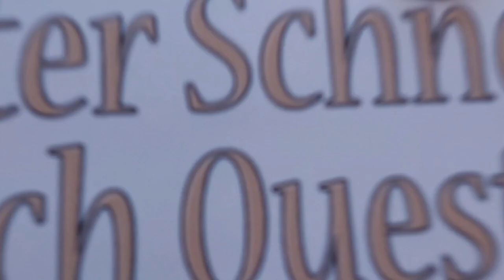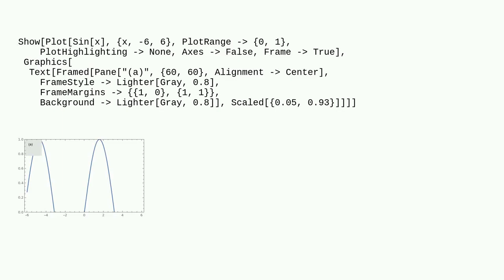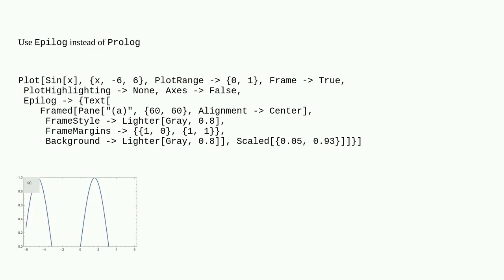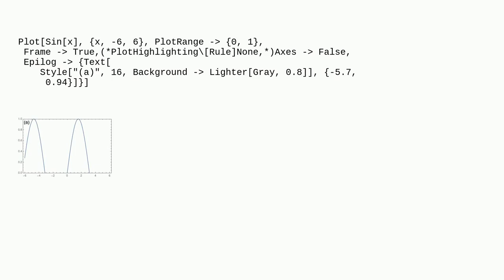Mathematica: How to control the position of a label to be between the Frame and the plot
How to control the position of a label to be between the Frame and the plot

A special thanks goes out to the community

  legending plotting